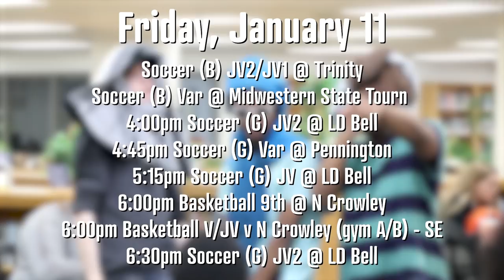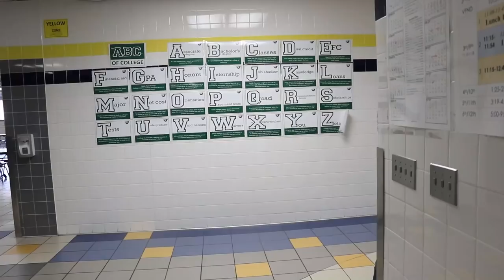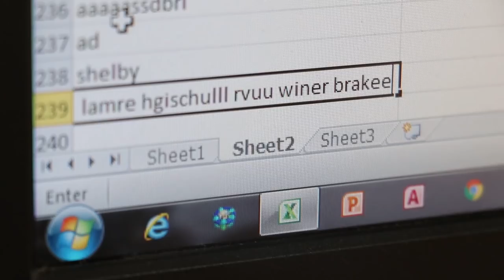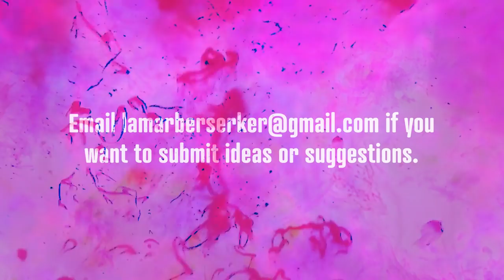Winter Break Review - Berserker Rivals: Episode 15 [PINK]